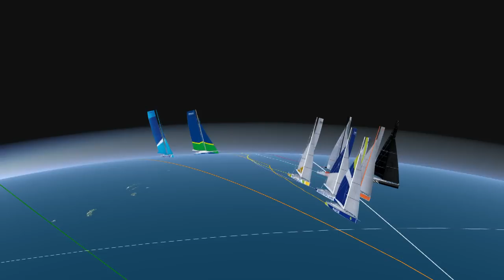Arrivals of the Transat B to B shortened just before the storm !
Wind in excess of 50 knots, gusting to 60-70 knots and waves of eight metres forced to bring the race to a close offshore of Spain. As such, going through the safety gate will serve as a reference for the final event standing. Gabart takes the victor